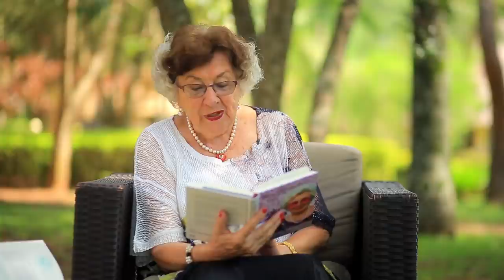Maria L. Prean - Der Gott, der uns segnen will / Liebe zum Geld